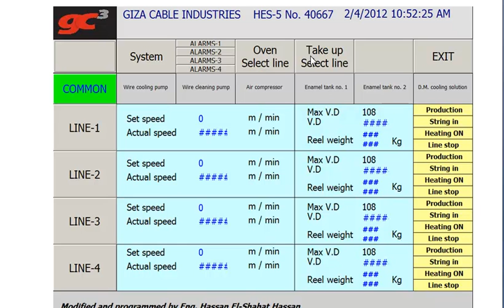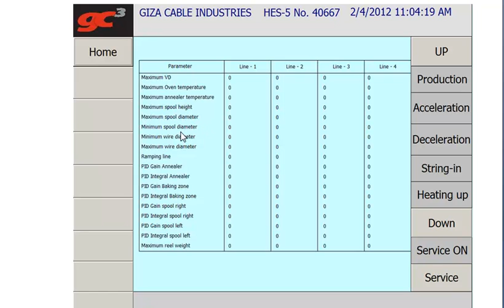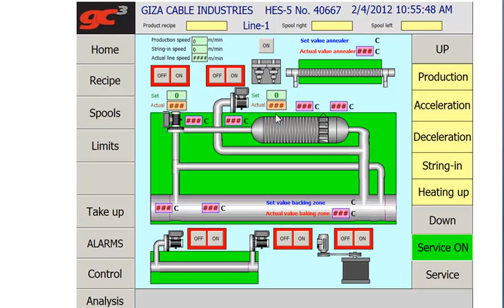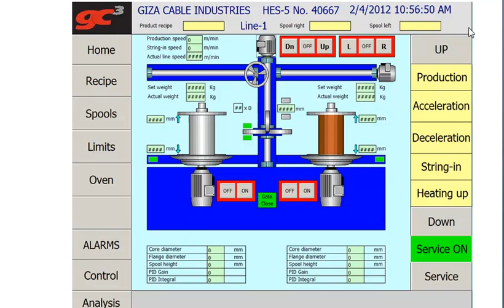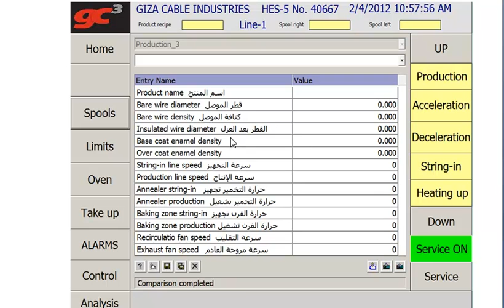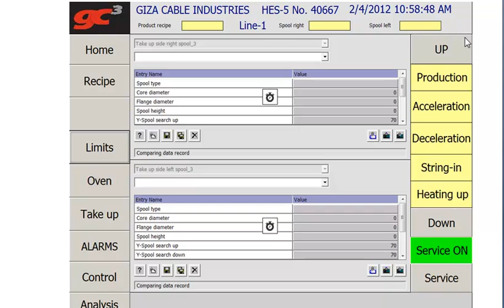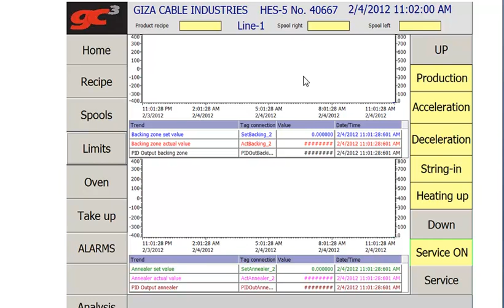Enamel71.mp4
الفيديو السابع : عرض عام لشاشات تشغيل الماكينة والمصممة باستخدام WinCC Flexible